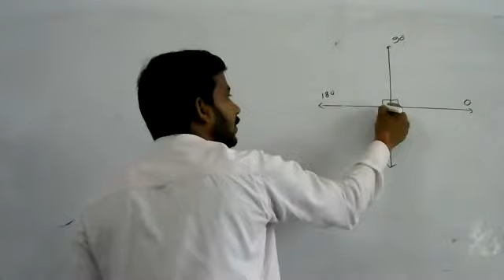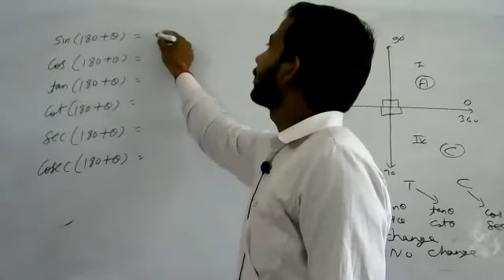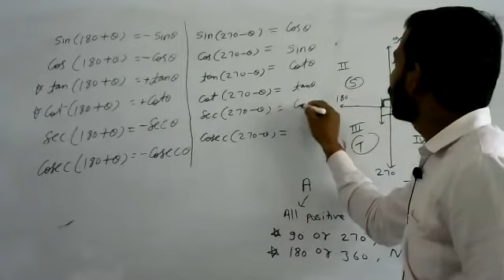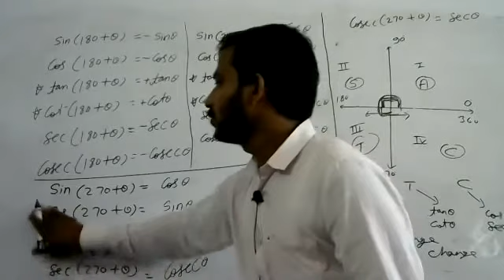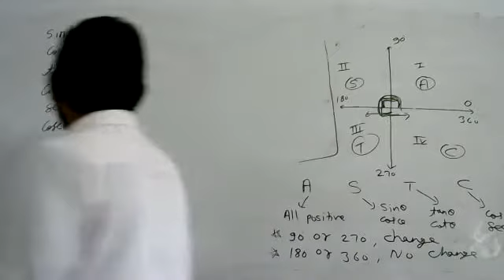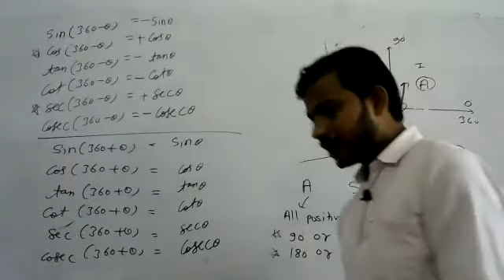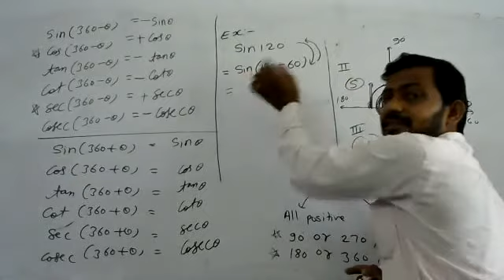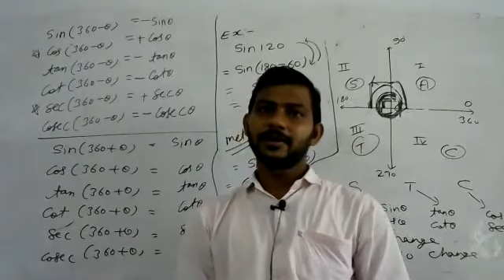11TH#MATHS#CH-3(TRIGONOMETRIC FUNCTIONS)PART- 2